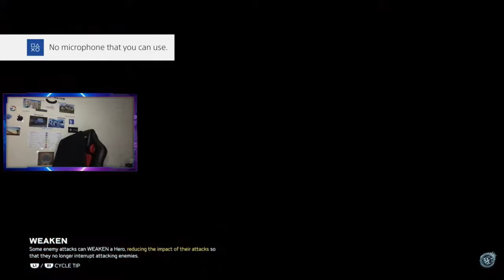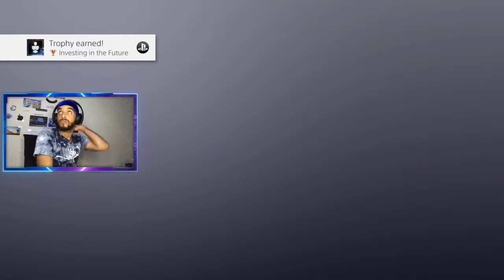Marvel's Avengers x BrianTaylor